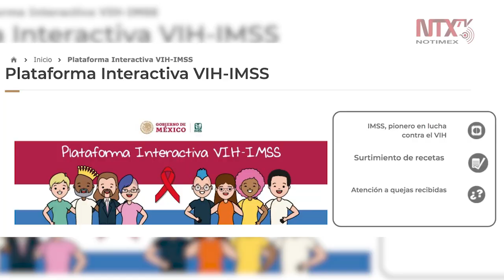Seguro Social surte 95% de recetas a personas con VIH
El Instituto Mexicano del Seguro Social  presentó la Plataforma Interactiva VIH-IMSS, con el fin de fortalecer las vías de comunicación entre la ciudadanía y el Instituto.